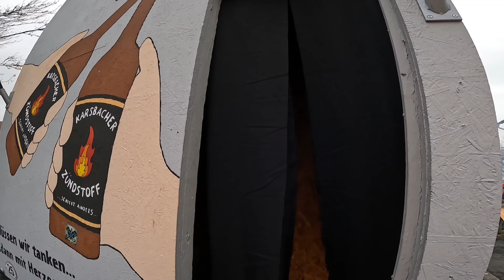Justus unterwegs auf den Faschingzugwagen Nr. 18 Straight Outla Karsbach beim Faschingzug Hausen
Justus unterwegs auf den Faschingzugwagen Nr. 18 Straight Outla Karsbach beim Der längste Faschingzug der Welt - von Hausen nach Steinfeld 2024

Der längste Faschingzug der Welt - von Hausen nach Steinfeld 2024 unterwegs mit Justus König J.K der Abenteurer Der YouTuber aus Würzburg verkleidet als Dragon Ball Son-Goku Super-Saiyajin

Der längste Faschingszug der Welt!
Am Samstag den 10. Februar schlängelte sich der
"längste Faschingszug der Welt" mit After-Zug-Party
von Hausen nach Steinfeld!
Federführend waren dieses Jahr ihre
Kumpanen aus Steinfeld.

Son-Goku
Dragon Ball-Charakter
Son Goku ist eine fiktive Figur und der Hauptprotagonist der Dragon Ball Manga-Serie von Akira Toriyama. Er basiert auf Sun Wukong, einer Hauptfigur des klassischen chinesischen Romans „Reise in den Westen“ aus dem 16. Jahrhundert, kombiniert mit Einflüssen aus dem Hongkonger Actionkino von Jackie Chan und Bruce Lee.

Ein Karnevalsumzug oder Karnevalszug, Faschingsumzug oder Fastnachtsumzug – in Basel Cortège und in Bayern Gaudiwurm genannt – ist ein Umzug verkleideter bzw. maskierter Personen durch eine Stadt. Er ist einer der Höhepunkte und eine der ältesten bekannten Manifestationen des Straßenkarnevals

YouTube Kanal:
Indiana Jones auf der suche nach neuen Abenteuern

Instergram:
Indiana Jones der Abenteurer

Justus der Abenteurer 13
justusderabenteurer13